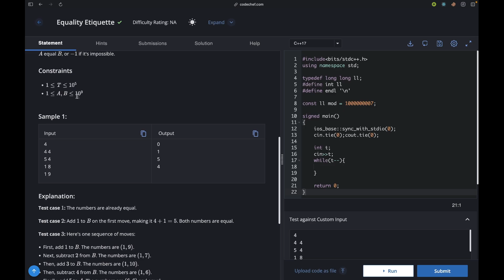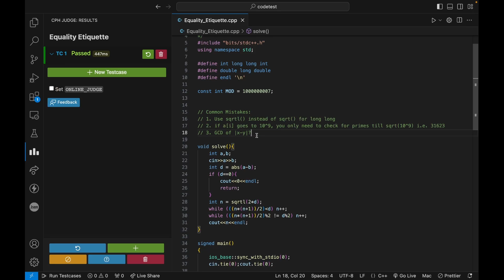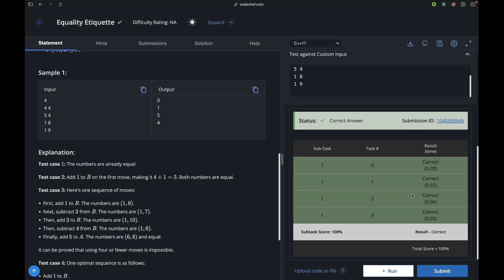Equality Etiquette problem Solution | Starters 117 | Explanation + Live Coding (C++)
Time Codes:
0:00 - Intro
0:16 - Problem Statement
1:08 - Approach
5:11- Live Coding (C++)
7:38 - Outro